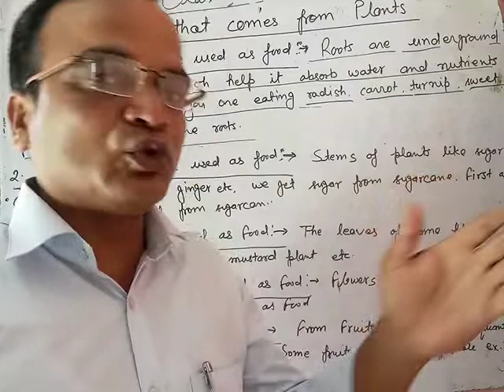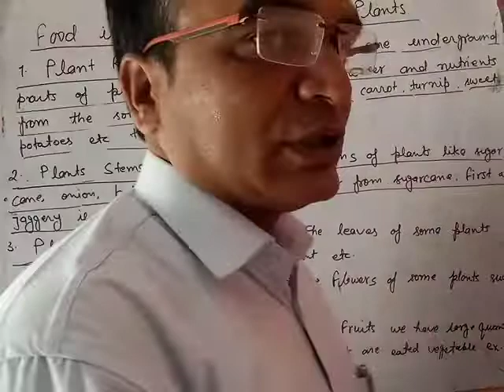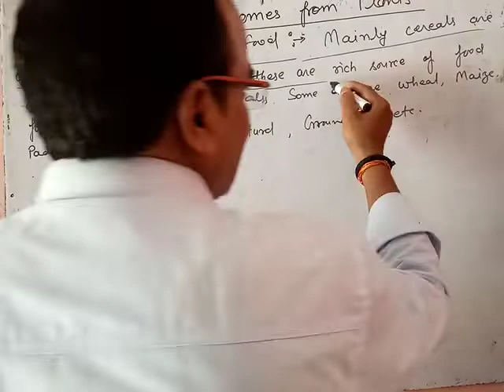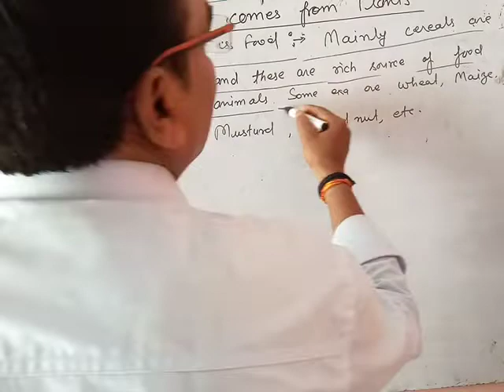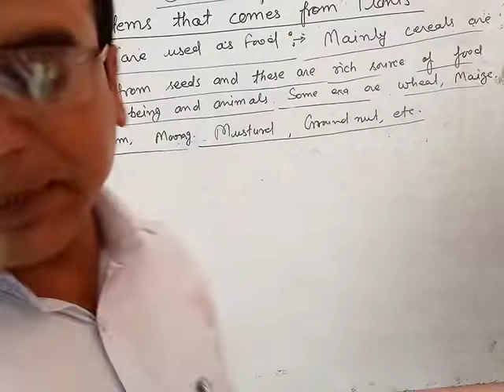Class6 science (sources of food. From root stem leave, flower, seed) Subodh sir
Sterling group of school